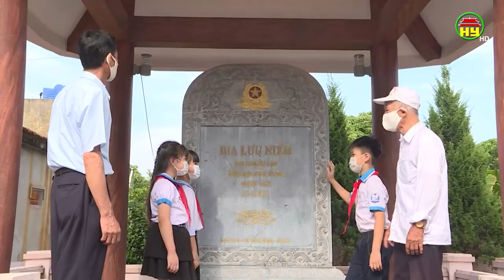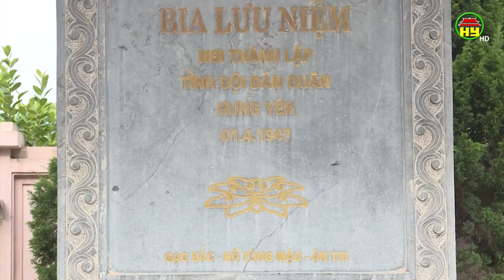Về nơi thành lập Tỉnh đội dân quân Hưng Yên